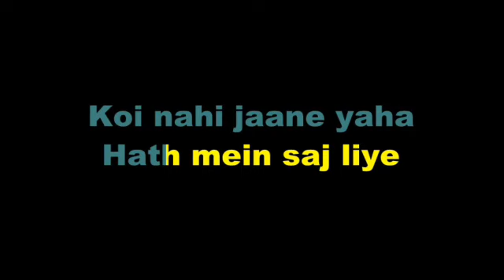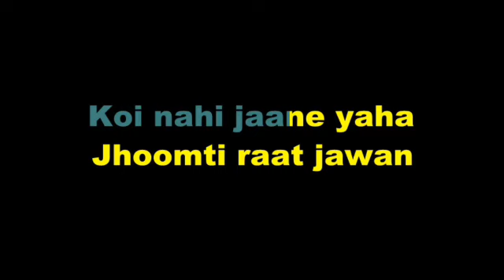JHUMTI RAAT JAWAN KARAOKE KISHORE KUMAR WITH ASHA BHOSLE (6267303758)